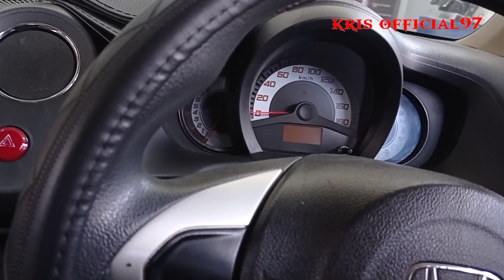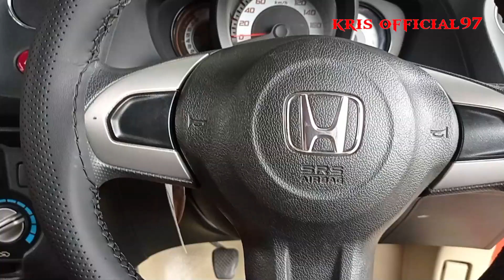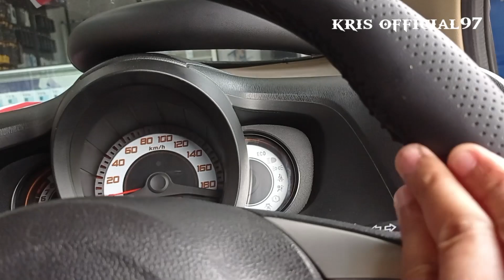CARA RETRIM SETIR MOBIL KELIHATAN BARU LAGI COVER SETIR MOBIL BIAR AWET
RETRIM SETIR MOBIL KELIHATAN BARU LAGI

Setir mobil terlihat seperti baru kembali dan tetap enak digenggam karena ukurannya tidak berubah, beda halnya kalau kita pakai cover setir mobil yang terlihat lebih besar.

Buat teman-teman yang mau melapisi atau palai cover setir mobil,retrim ini pilihan yang tepat.
Cuma retrim cover ini tidak semudah pasang cover setir mobil.pada umumnya.
Harus telaten saat menjahitnya.

Selamat mencoba pakai retrim/cover setir mobil.